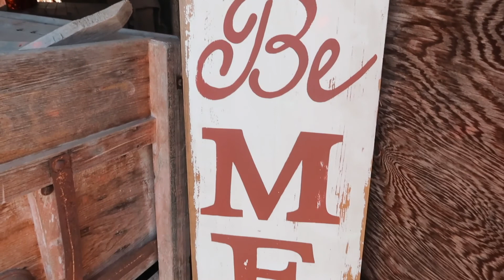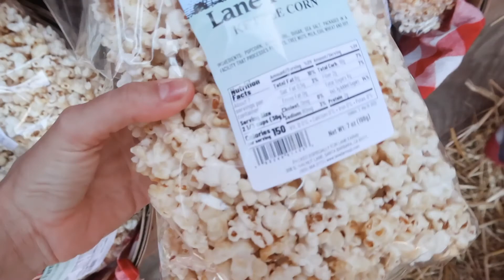one mommy, three kids and a Christmas tree farm | Vlogmas2021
I decided to take all three of my kids to the Christmas Tree Farm by myself. boy, was that an adventure!! Being a new mom of three is not a joke. Talk about staying busy. Who needs a gym membership when you have three children to chase around during the holidays. All in all my heart is full and it was enjoyable. I hope it was fun for you to watch! don't forget to subscribe to tune in to vlogmas and our lovable chaotic adventures as a new mom of three with Lupus!

MY BOOK:
Cora and Olivia's Quarantine Christmas

• perfect stocking stuffer size
• great gift from your Elf on the Shelf
• cozy read for you and your littles
• teaches kids to be positive